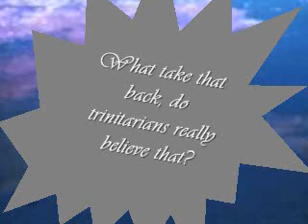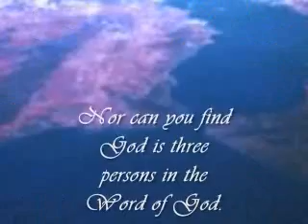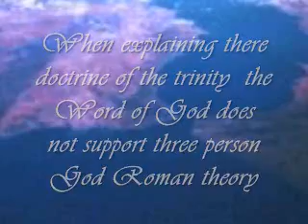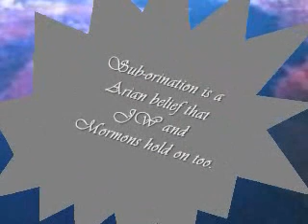Trinity belief in Three Gods part 1 of 2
Trinitarians belief in three Gods